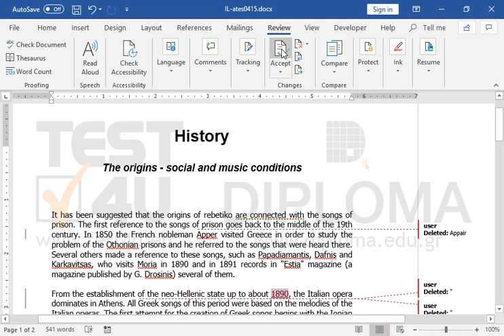The current document has undergone several changes. Use track changes to accept all changes...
The current document has undergone several changes. Use track changes to accept all changes except for the word 1890, which you have to reject.

IC3 Digital Literacy Global Standard 5 (GS5) – Key Applications - English version

77-426 Microsoft Office Specialist Word Expert 2013 Part 2 - English version

77-726 Microsoft Office Specialist Word Expert 2016 - English version